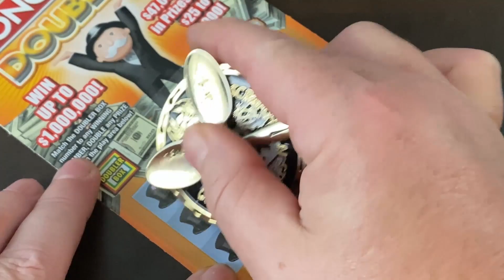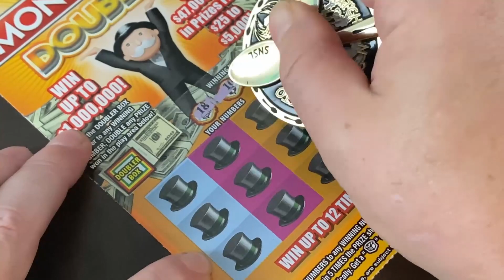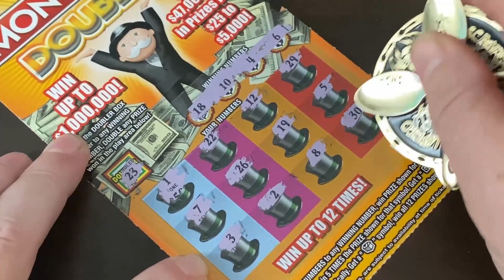I'LL ACCEPT THAT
Try my videos with headphones on. Your experience may be much more elevated. Join me @ Scratch N Spoon Lotto and watch me scratch Florida and Mississippi, sometimes Georgia and Louisiana Lottery Tickets. Just maybe, you will witness me scratching a life changing lottery scratcher. Wish me luck and don’t forget to, STAY AWESOME!

VIDEOS WILL POST ON:

MONDAYS @ 0100  CT
TUESDAYS @ 0100  CT
WEDNESDAYS @ 0100 CT
THURSDAYS @ 0100 CT
FRIDAYS @ 0100 CT
FIRST SATURDAY OF EACH MONTH (A PREMIER VIDEO WITH POETRY INTRO) @ 1000 CT

(Randall Price) Friends and Family only please.

Quantity/Your Mailing Address
Your channel name if you have one

SCRATCH N SPOON
ENTERPRISE, AL 36331